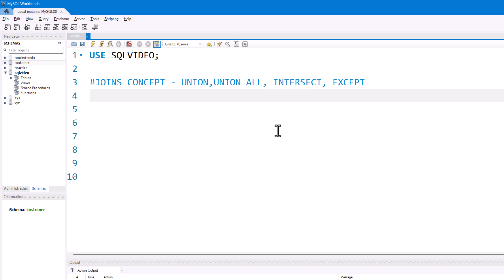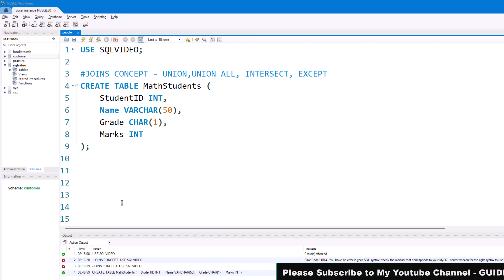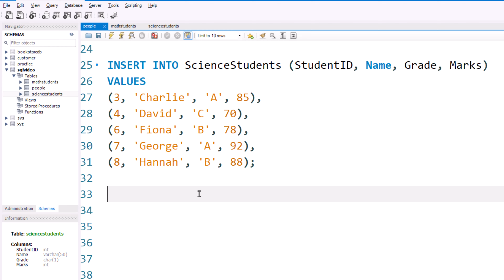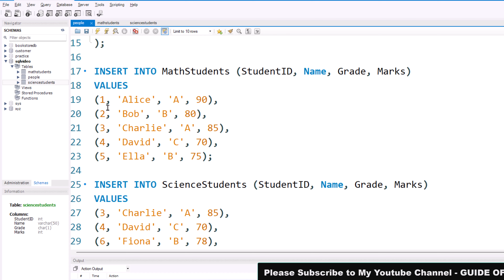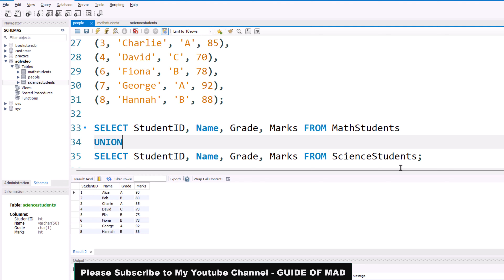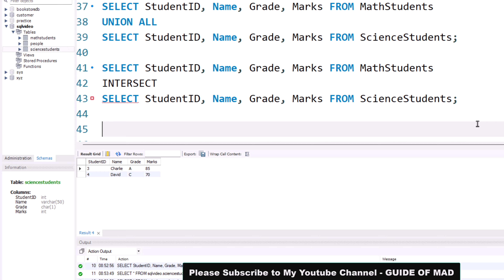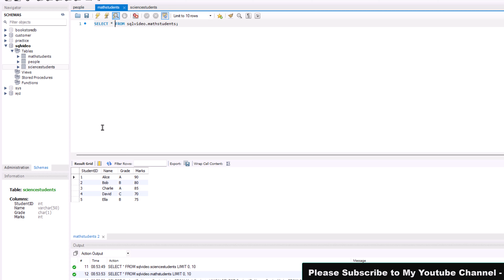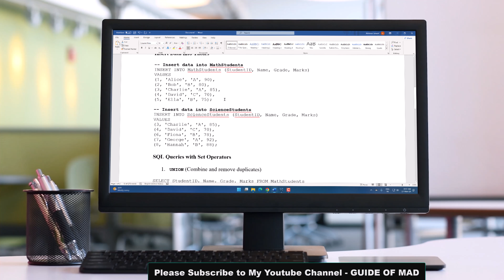#6 SQL Joins Demystified: UNION, UNION ALL, EXCEPT & INTERSECT! | GUIDE OF MAD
Are you struggling to understand how to combine data with SQL? In this video, we’ll break down four essential SQL concepts: UNION, UNION ALL, EXCEPT, and INTERSECT.

🔍 What you'll learn:

The difference between UNION and UNION ALL.
How to filter out data using EXCEPT.
Combining overlapping data sets with INTERSECT.
Real-world examples to apply these concepts effectively.
Whether you're preparing for an interview or just want to level up your SQL skills, this tutorial is perfect for beginners and pros alike. 🚀

Queries Solve : -